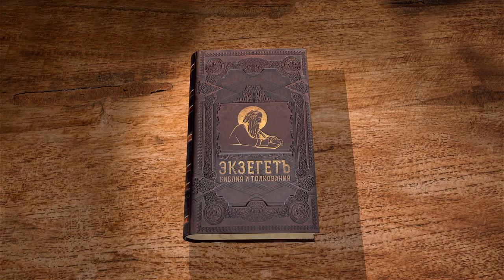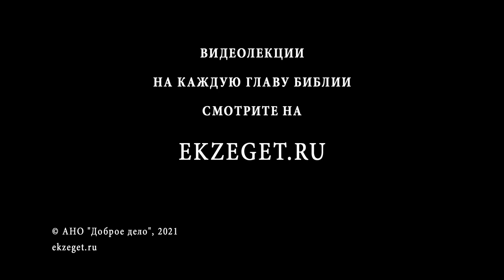1-е Послание к Коринфянам. Глава 13. "Гимн любви". Священник Иоанн Тераудс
Сегодняшнее чтение из первого послания к Коринфянам называют гимном любви. Апостол Павел говорит нам о том, что без любви ничто не имеет смысла. В первых стихах он перечисляет необыкновенные дары: говорение языками ангельскими, дар пророчества, вера, способная переставлять горы... Все это, конечно, необыкновенно и прекрасно, но без любви не имеет никакого значения. Любовь — единственное, что придаёт смысл любому дару, любому действию.